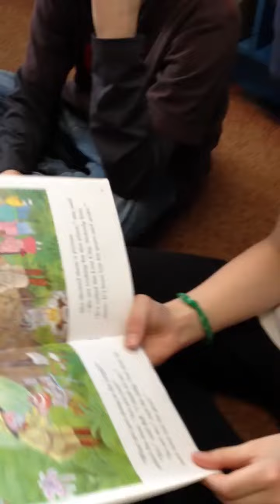Reading buddies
Reading with grade fours .